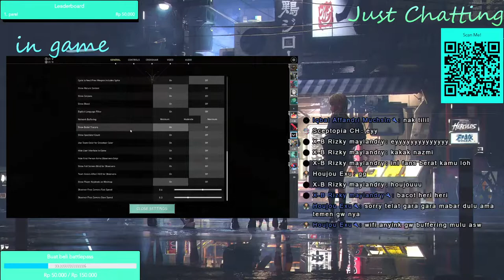sini mabar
Commands
!game
!gear

Gaming Gear
-Keyboard : Digital Alliance DA Meca 8 TKL
-Mouse   : Fantech CRYPTO VX7
-Headset : Razer Hammerhead Pro V2
-Mousepad : HP Mousepad Gaming 9040

Specs
GPU  : GeForce GTX 1050
CPU  : AMD Ryzen 5 3550H with Radeon Vega Mobile Gfx
Memory  : 8 GB RAM (5.92 GB RAM usable)
Storage  : 512 GB SSD